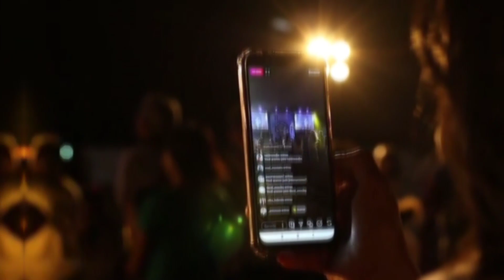अभी भी वक्त है दिखा दो दुनिया को | Powerful Motivation of 2024 | Best Motivational Video in Hindi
Friends, if you want to be successful in life, then definitely watch this video.
So that whenever I upload a video, the notification reaches you first.
 मित्रों यह वीडियो आपको जीवन में कड़ी मेहनत करने और सभी चुनौतियों का सामना और प्रेरित (motivate) करने के लिए बनाया गया है,
Friends this type of video is put on this channel :-
New study motivation
Motivational video for students
Lagtar padhai kaise karen.. Etc